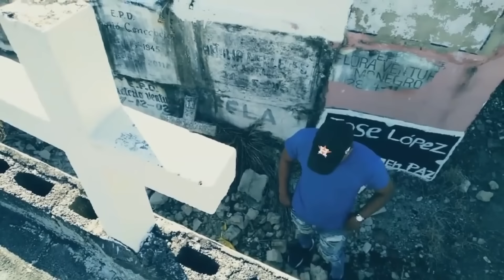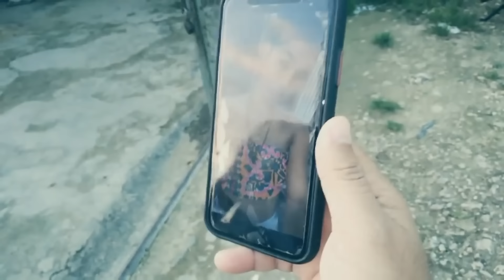MUERTA DE CARRETERA, AMANECI CON UNA MUERTA 2 PELICULAS DE TERROR DOMINICANA FULL HD MIEDO, SUSPENSO